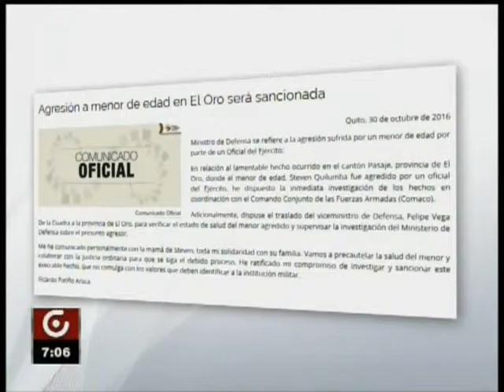RICARDO PATIÑO TWITTER